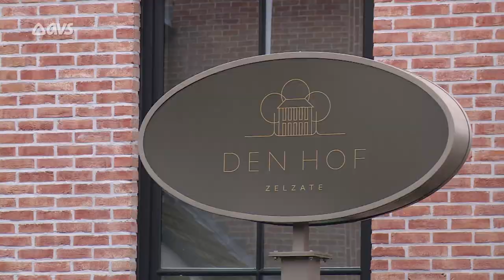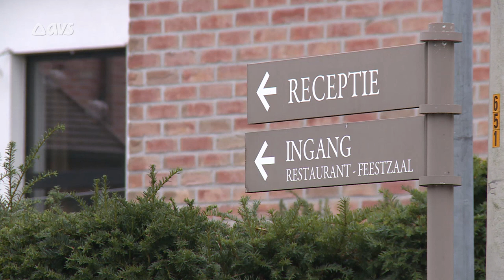Zelzate wil sociale functies behouden